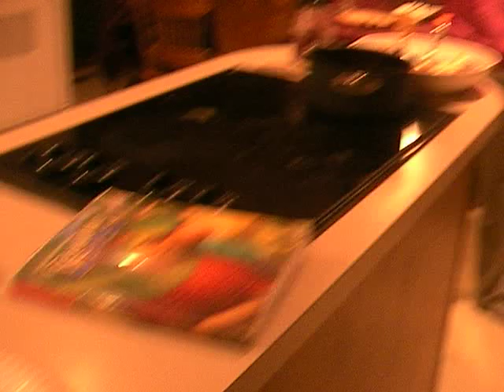hannah cake walk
hannah wins the cake walk